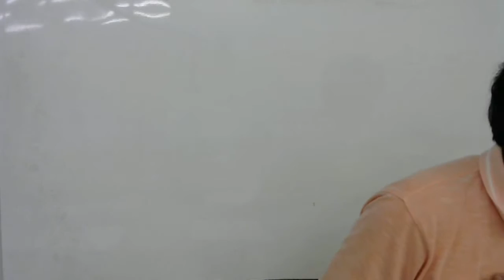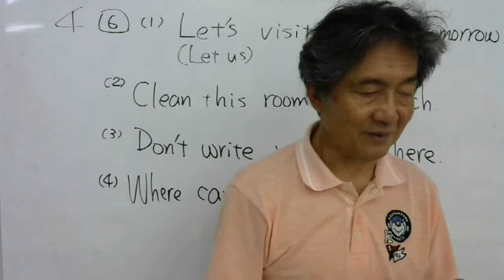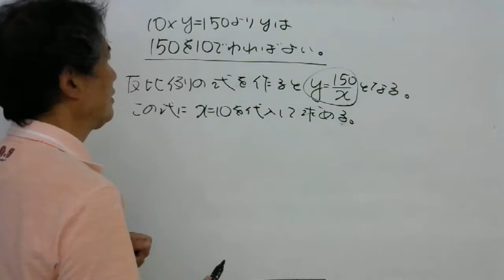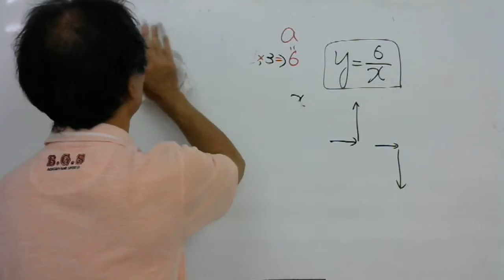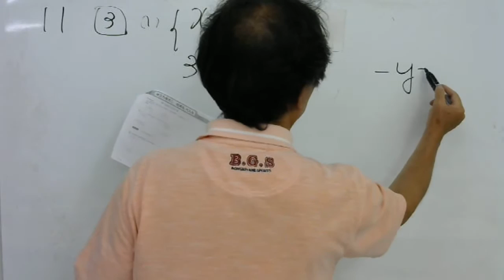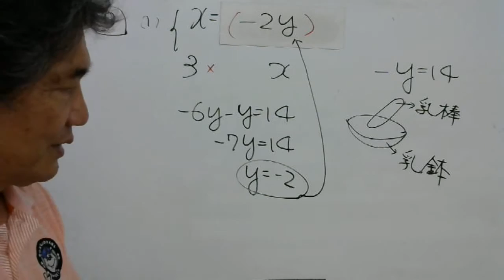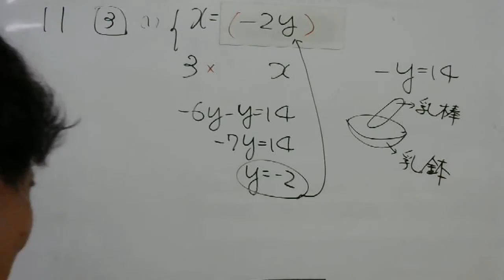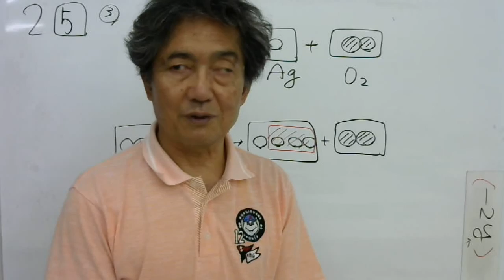2016 7 27中2夏の生活英数理解説